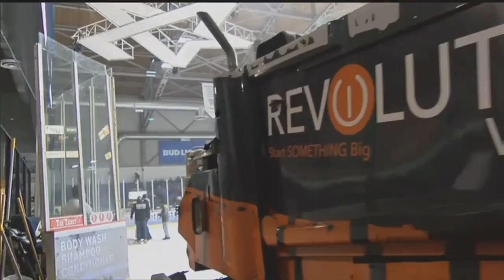Ice Box rink manager to work Olympics in South Korea